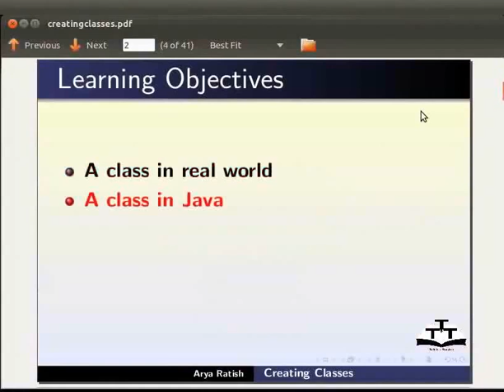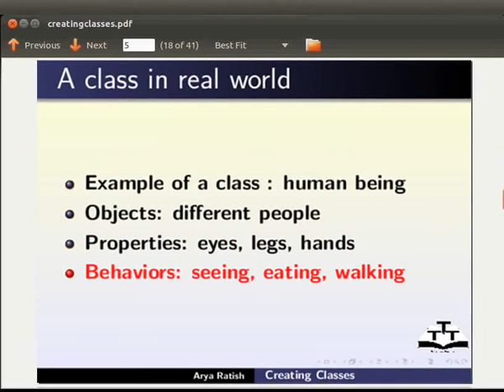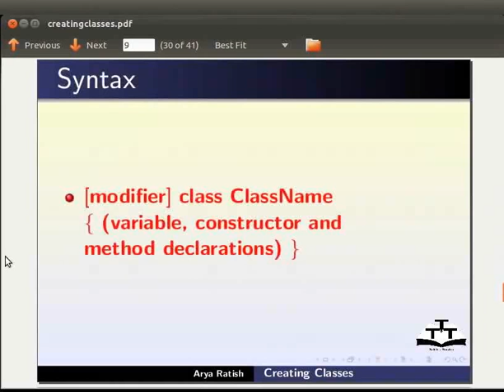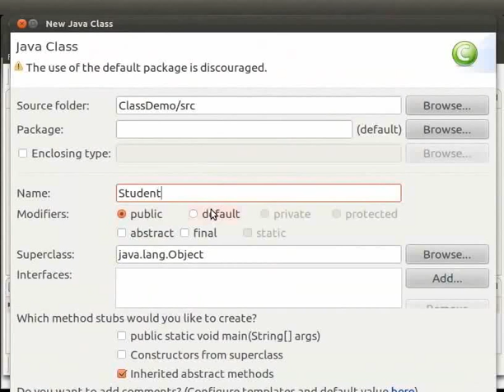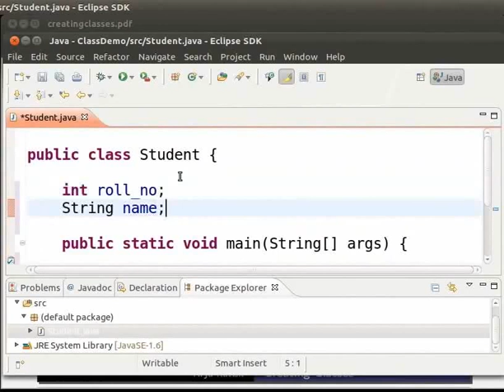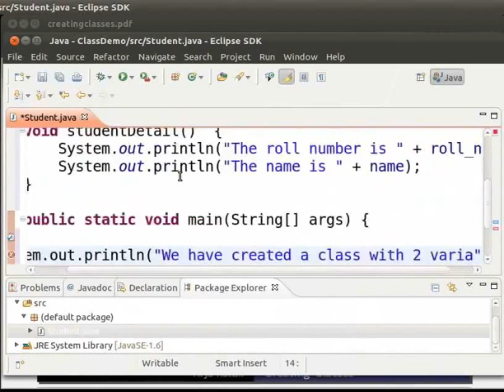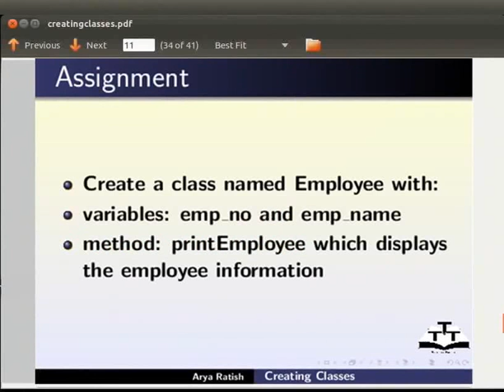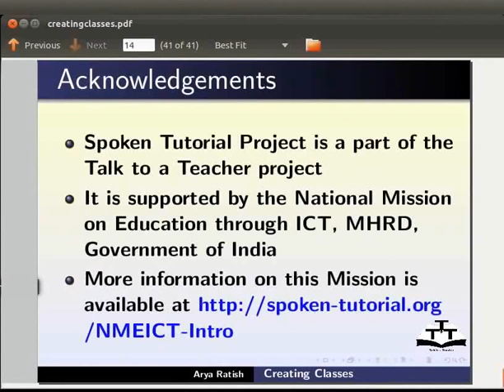Creating class - Assamese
ক্লাস নির্মাণ

* এই বিশ্বত আমি যি কোনো দেখিব পৰা সকলো বস্তু হয়
* অবজেক্ট বোৰ বর্গ হিসাবে পৰিচিত দলত শ্রেণীকৰণ কৰা যায়
* ই বাস্তব জগতত ক্লাচ হয়
* হিউম্যান বিং বাস্তব জগতত ক্লাচৰ এটা উদাহৰণ হয়
* জাভাত থকা ক্লাস নীল মুদ্রণ হয়, যৰ পৰা পৃথক বস্তু তৈয়াৰ কৰা হয়
* ক্লাস এটা ভেৰিয়েবল নামৰ বৈশিষ্ট্যৰ সেট আৰু পদ্ধতি নামৰ আচৰণৰ সেট সংজ্ঞায়িত কৰি গঠিত কৰা
* সিনট্যাক্স বর্গ তৈয়াৰ কৰাৰ বাবে
* Eclipse ব্যবহাৰ কৰি এটা সহজ শ্রেণীৰ শিক্ষার্থী তৈয়াৰ কৰা
* ছাত্র বর্গত প্রো থাকিব পাৰ